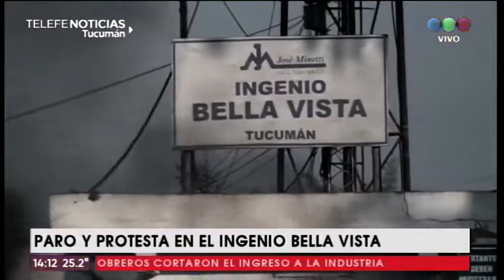Paro y protesta en el ingenio Bella Vista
Obreros cortaron el ingreso a la industria
Más de 500 familias del ingenio Bella Vista son afectadas por una deuda salarial que mantiene la industria con sus empleados.
Hoy, acompañados por dirigentes de FOTIA y FEIA, decidieron cortar el ingreso del ingenio. Aseguran que seguirán con las medidas de fuerza hasta que se resuelva el problema.